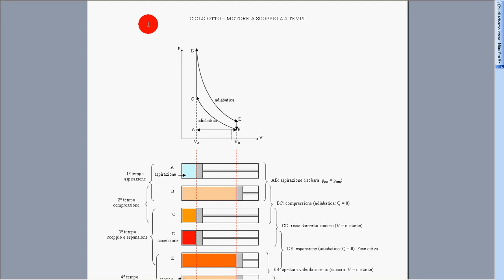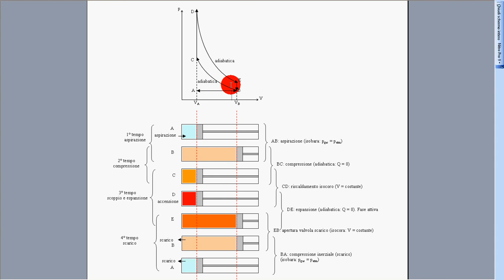ciclo Otto motore a scoppio 4 tempi